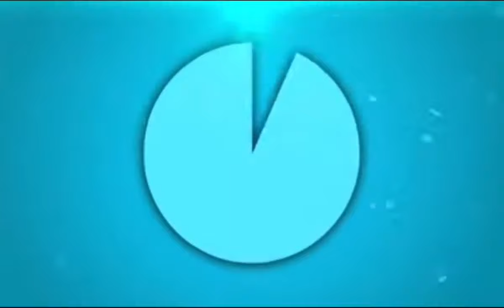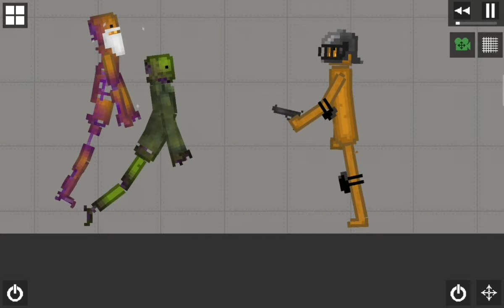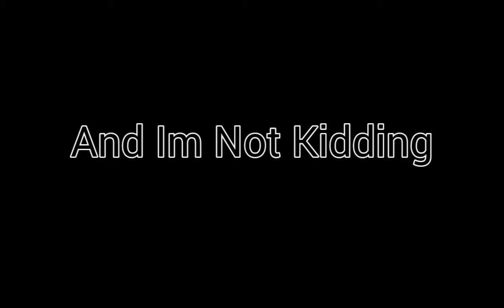The Zombie Apocalypse In Melon Playground